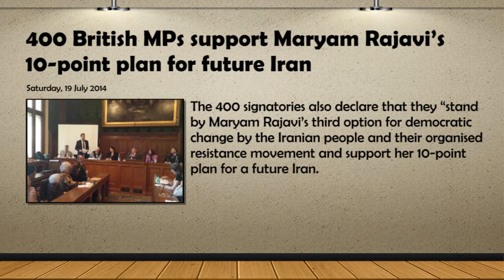400 British MPs support Maryam Rajavi’s 10-point plan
400 British MPs support Maryam Rajavi’s 10-point plan for future Iran
The 400 signatories also declare that they “stand by Maryam Rajavi’s third option for democratic change by the Iranian people and their organised resistance movement and support her 10-point plan for a future Iran.